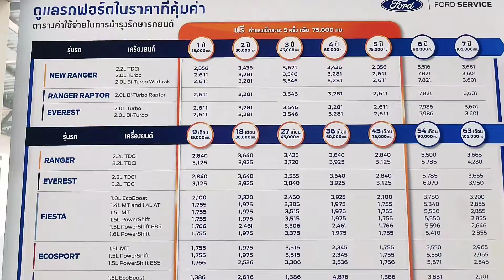华欣生活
去店里保养皮卡 泰国公休日都放假 和我们不一样 我们是公休日最忙